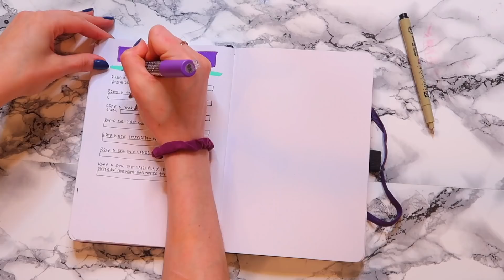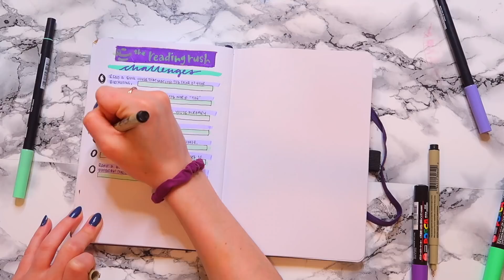Reading Rush | let's talk, TBR + plan with me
I could not tell you WHY it took me 6 hours to edit this, but here we are. hope you enjoyyyy

▻ Phomemo Printer
▻ Tombow Fudenoske Pens
▻ White Gelly Rolls
▻ Metallic Gelly Rolls
▻ Micron Pens
▻Tombow Brush Pens

✩ FAQ's ✩
▻ Bookshelves: The Billy Bookshelves in White, from IKEA
▻ Filming Camera: Canon Rebel T6i
▻ Vlogging Camera: Canon G7x Mark II